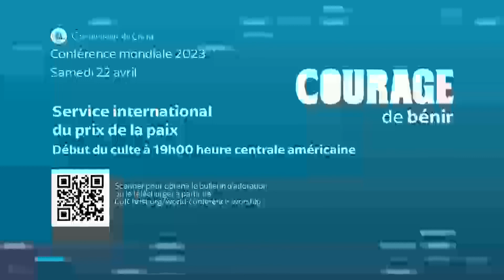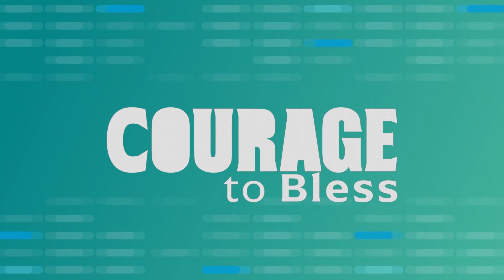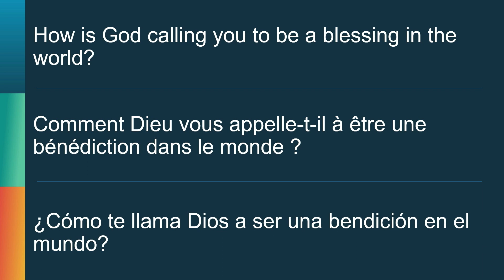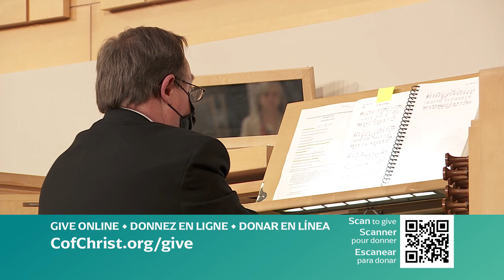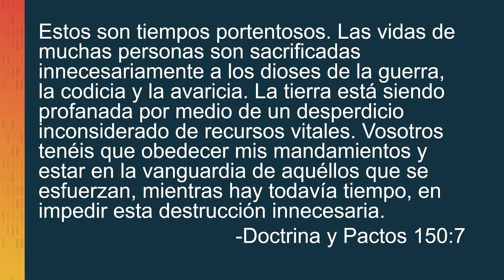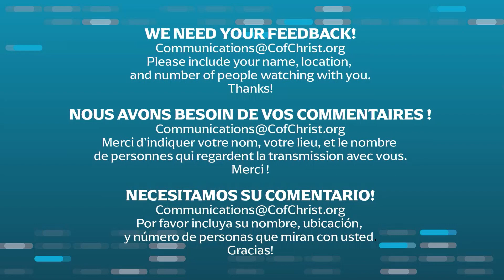International Peace Award service: 2023 World Conference (full service)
Community of Christ partners with the Shaw Family Foundation to present the 2023 International Peace Award to Community Peacemakers Teams (CPT).  This service featured a keynote address by CPT Administrative Director Muriel Schmid and special music by the Graceland University choir. (R)